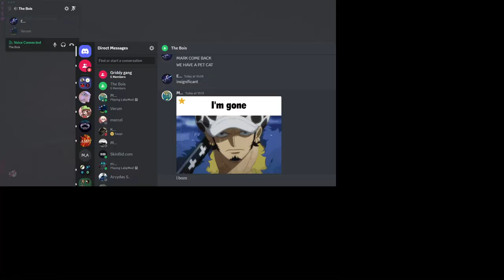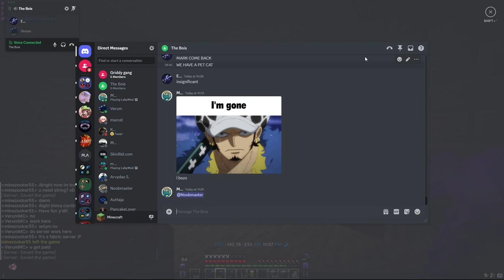Criminally insane man builds a mossy rock